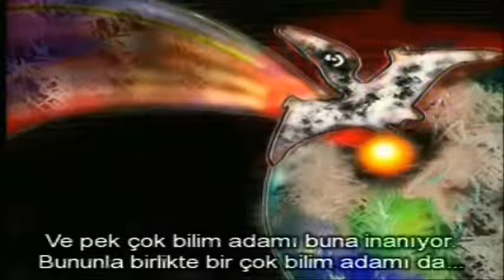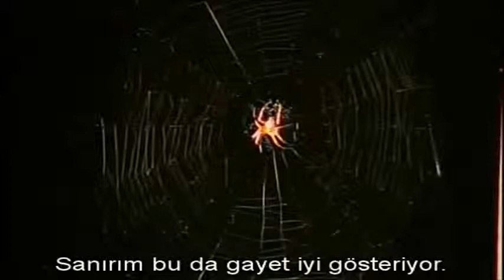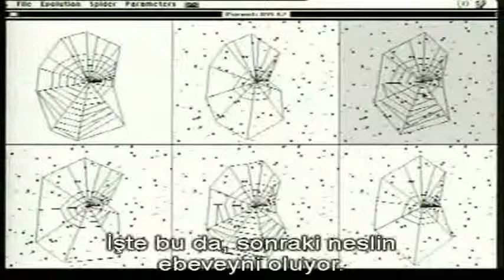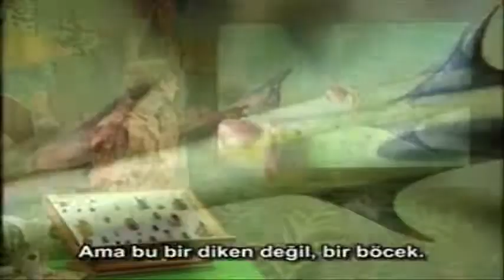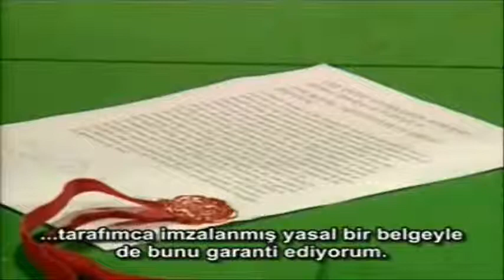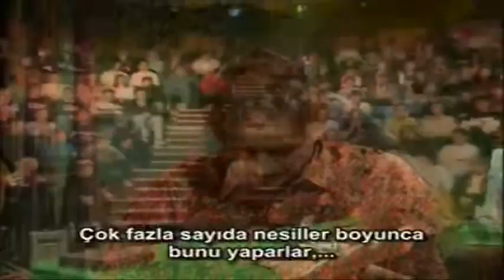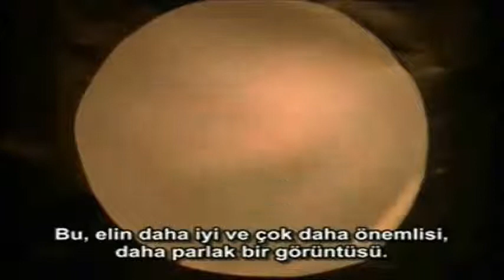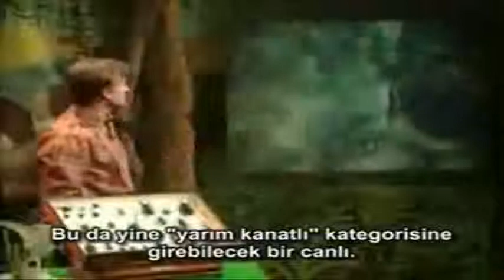Richard Dawkins'in 1991 yılında verdiği Noel Dersleri'nden..